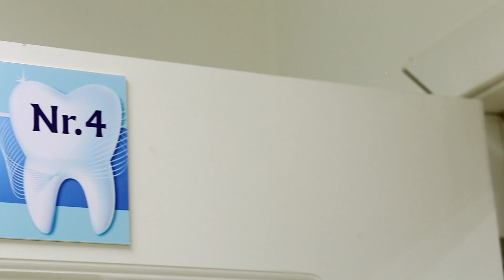Grosu Dent - chirurgie si implantologie